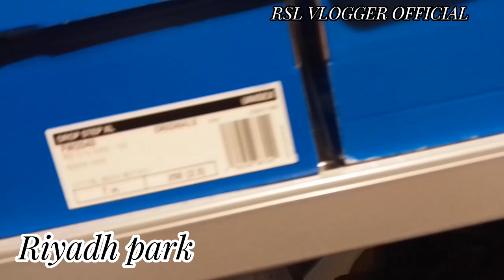MURANG BILHAN NG SAPATOS BRAND'S FOR LEES@RIYADH PARK